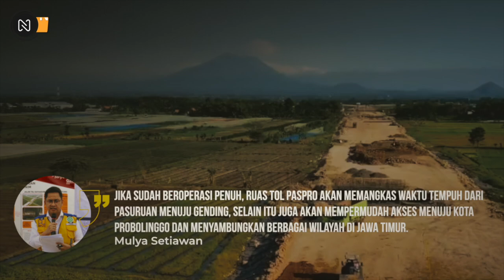TIDAK BERPUAS DIRI❗PT WASKITA TOLL ROAD LANJUTKAN RUAS TOL TRANS JAWA, 2023 TERSAMBUNG SELURUHNYA🔥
Kabar Terbaru Hari Ini : TIDAK BERPUAS DIRI❗PT WASKITA TOLL ROAD LANJUTKAN RUAS TOL TRANS JAWA, 2023 TERSAMBUNG SELURUHNYA🔥

PT Waskita Toll Road menargetkan untuk mengoperasikan ruas lanjutan dari Jalan Tol Pasuruan-Probolinggo pada tahun depan. Setelah tersambung, ruas Probolinggo Timur-Gending dapat mempersingkat waktu tempuh ke Banyuwangi.

Direktur Utama Waskita Toll Road, Rudi Purnomo, menjelaskan PT Transjawa Paspro Jalan Tol tengah mengebut pengerjaan konstruksi ruas Probolinggo Timur–Gending sepanjang 8,57 kilometer per awal November 2022 telah mencapai 71,38 persen.

Seksi tersebut ditargetkan akan beroperasi pada pertengahan tahun 2023. Sebelumnya, Seksi 1–3 Pasuruan–Probolinggo Timur sepanjang 31,3 km telah beroperasi sejak 2019 lalu, sehingga nantinya ruas tol yang merupakan bagian dari jalan tol Trans Jawa tersebut akan dapat menyambungkan wilayah Pasuruan hingga Gending.

Diketahui, nantinya saat sudah beroperasi penuh, Ruas Tol Paspro (Pasuruan Probolinggo) akan dapat menjadi jalur alternatif bagi pengguna jalan, baik untuk kebutuhan logistik maupun pariwisata dari arah Jember dan Banyuwangi menuju Surabaya atau sebaliknya, di mana jalur tersebut dapat memangkas waktu tempuh perjalanan dan mempermudah akses ke jalan tol yang terhubung langsung sampai Jakarta.

Direktur Utama Transjawa Paspro Jalan Tol, Mulya Setiawan, mengungkapkan jika sudah beroperasi penuh, Ruas Tol Paspro akan memangkas waktu tempuh dari Pasuruan menuju Gending, selain itu juga akan mempermudah akses menuju Kota Probolinggo dan menyambungkan berbagai wilayah di Jawa Timur.

Hal ini menjadikan Ruas Tol Paspro sebagai percepatan dalam pembangunan kota Probolinggo, terutama dalam sektor pariwisata. lokasi Ruas Tol Paspro yang strategis dapat mempermudah akses menuju area pariwisata nasional, seperti Gunung Bromo dan Tengger Semeru.

Melalui Gerbang Tol Gending yang jaraknya hanya 2,6 Km dari jalur Pantura, pengguna jalan dan turis dari arah Pantura dapat sampai di area pariwisata nasional dengan waktu tempuh yang lebih singkat dibandingkan melalui jalan nasional.

Kepala Badan Pengatur Jalan Tol (BPJT), Danang Parikesit, menjelaskan Tol Paspro memilki total panjang 43,75 km terdiri atas 4 seksi yakni
Seksi 1 Grati Pasuruan-Tongas sepanjang 13,5 km,
Seksi 2 Tongas-Probolinggo Barat sepanjang 6,9 km,
Seksi 3 Probolinggo Barat-Probolinggo Timur sepanjang 10,9 km,
Seksi 4A Probolinggo Timur-Gending sepanjang 8,5 km
dan Seksi 4B sepanjang 3,8 km.